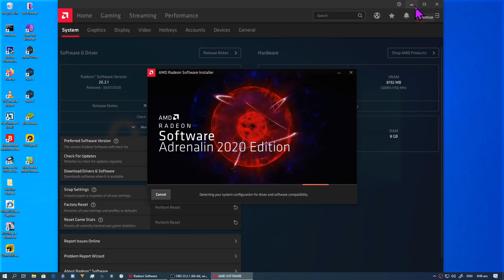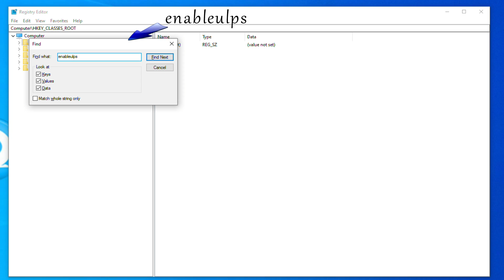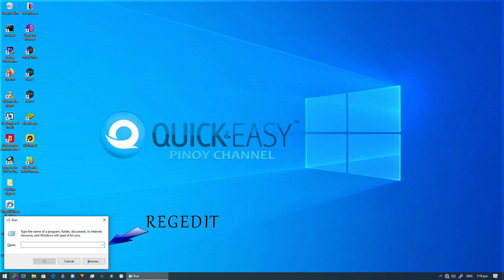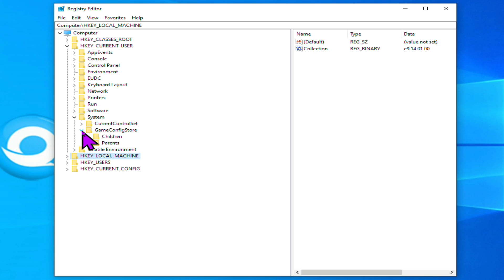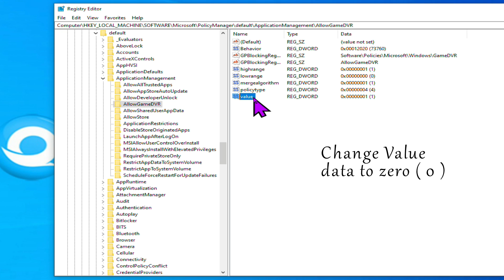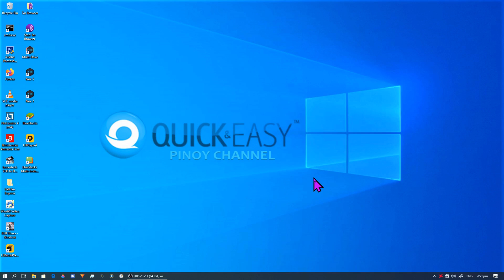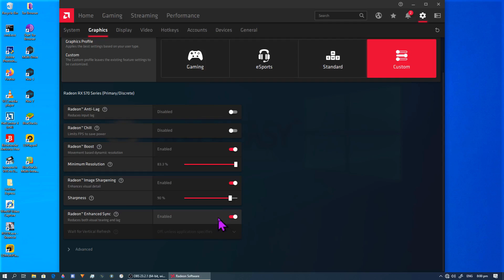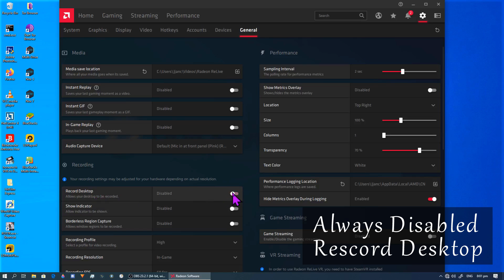OPTIMIZE NEW VERSION AMD RADEON SETTINGS ADRENALIN 2020 EDITION FOR BEST PERFORMANCE.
Compatible Operating Systems

Radeon Software Adrenalin 2020 Edition 20.7.1 is designed to support the following Microsoft® Windows® platforms. Operating System support may vary depending on your specific AMD Radeon product.

    Windows® 10 64-bit version
    Windows 7 64-bit version with SP1 or higher

HOW TO OPTIMIZE AMD RADEON SETTINGS NEW VERSION FOR INCREASE PERFORMANCE & GRAPHICS ?

HOW TO OPTIMIZE AMD RADEON ADRENALIN 2020 EDITION FOR INCREASE PERFORMANCE & GRAPHICS ?

HOW TO FIX AMD RADEON SOFTWARE ADRENALIN 2020 FPS DROP, BLACK SCREEN, TEARING, LAG, STUTTER ?

READ THIS FOR ISSUES PROBLEM:
    Some users may be unable to select drop downs in graphics settings for Tessellation Mode.
    Radeon ReLive may appear to be missing or not available to install on some system configurations with Hyper-V enabled.
    Newly added game profiles may fail to enable the currently selected global graphics settings options in their profile.
    Performing an auto update from web to Adrenalin 2020 Edition from Adrenalin 2019 Edition may fail with an error code.
    Improved Radeon Chill experience when using a gaming mouse.
    Switching between borderless and fullscreen in some games when Performance Overlay is enabled and Radeon FreeSync is enabled may cause stuttering.
    MechWarrior 5: Mercenaries™ may experience black corruption near the bottom of the screen close to the player model.
    Radeon Anti-Lag may fail to enable for DirectX® 9 applications when enabled in the global graphics settings options.
    Radeon Anti-Lag may fail to enable for Counter-Strike: Global Offensive™.
    The custom stream option may fail to present users with a url box to choose their endpoint.
    DirectML Media Filters may fail to apply Upscale and Denoise when attempting to do both at the same time on one image.
    Some Radeon FreeSync enabled displays may experience LFC intermittently enabling mid game causing poor performance or stutter.
    A grey box may prevent users from setting custom hotkeys in the scene editor.
    Performing Auto Tuning for graphics clocks on Radeon RX 5700 XT may result in an extremely high OC or unstable OC.
    Some games may experience instability and screen loss or control loss when performing a task switch when the Gaming profile is set in Radeon Software which enables Radeon Enhanced Sync.
    Radeon Image Sharpening may fail to enable in Star Wars Jedi: Fallen Order™.
    HDCP 2.2 enabled content may fail to play on some Radeon RX 500 series graphics products.